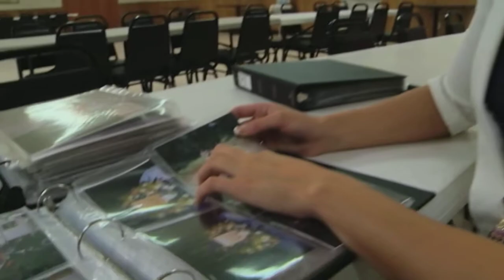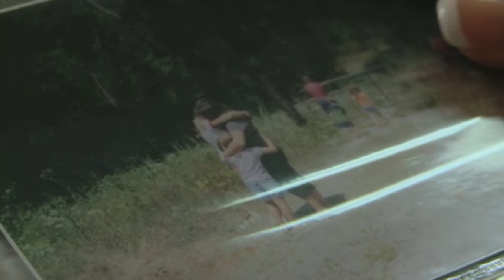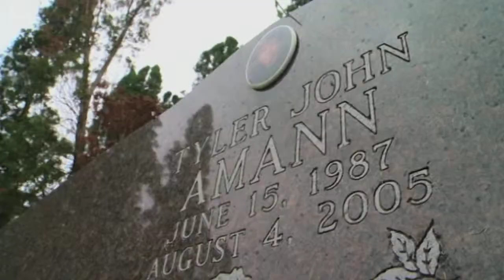Miss Wisconsin shares story of overcoming loss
One-man-band-style story on Miss Wisconsin Raeanna Johnson, a Holmen native whose personal story of loss inspired her to make a difference in our state.